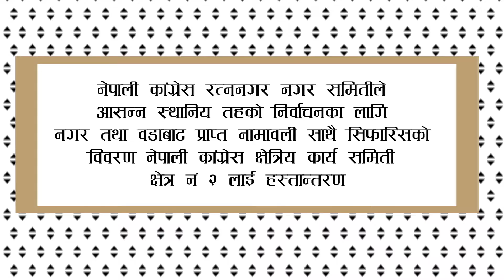स्थानिय तहको निर्वाचनका लागि नगर तथा वडाबाट प्राप्त नामावली साथै सिफारिसको विवरण हस्तान्तरण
Nepali Congress Ratnanagar